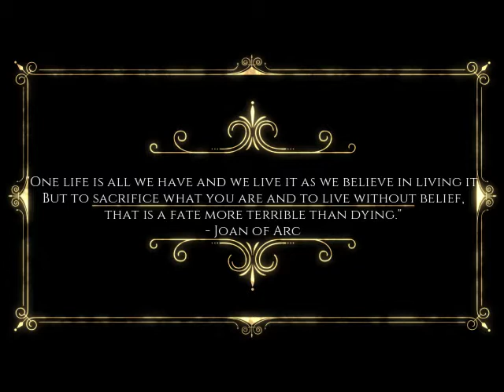This is What Happens When You Receive the Eucharist